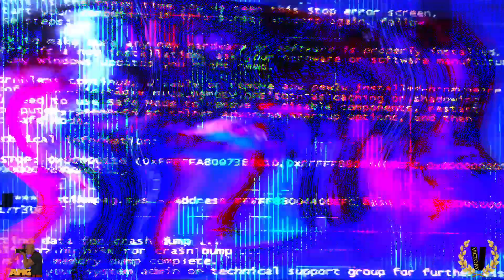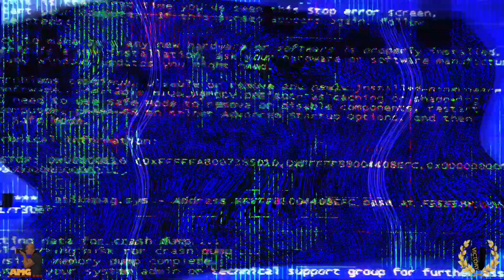Victory Promotions "Spring Fling" Jacksonville Florida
Featuring: Da Baby, Moneybagg Yo, Boosie, Kamillion, Tokyo Jetz, Sukihana
Location: Vystar Arena
Photo & Video: @alstonmediagroup